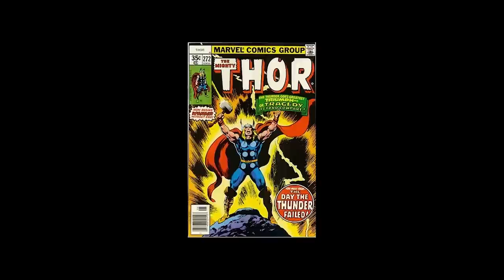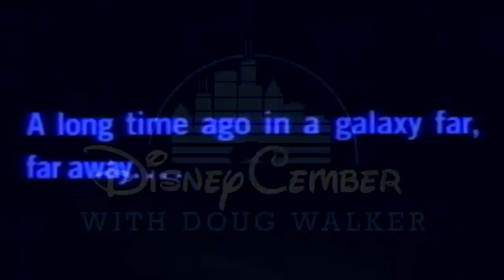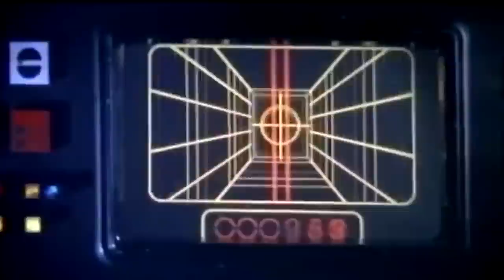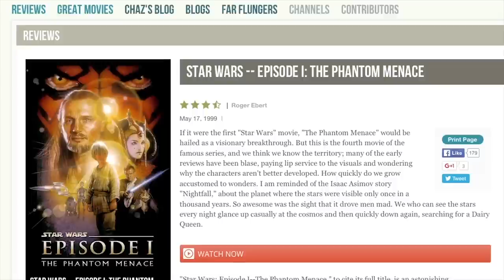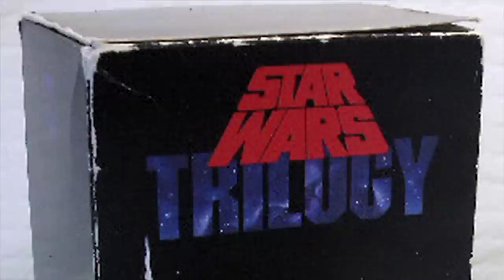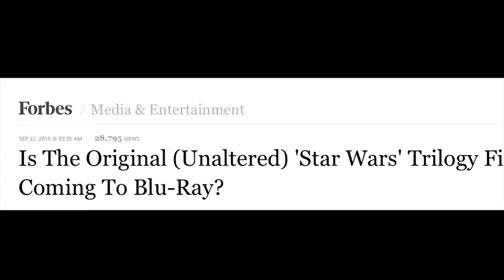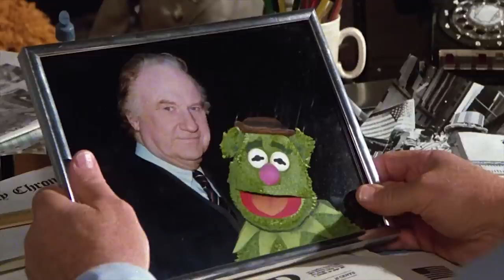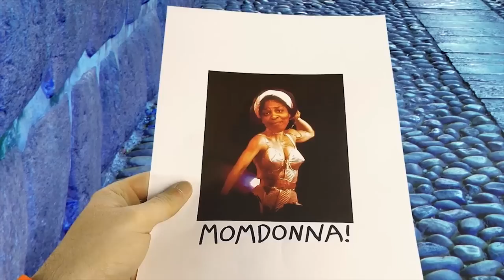All Disney Marvel, Star Wars, and More - Disneycember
Disney has grabbed a lot of properties, and this collection takes a look at some of the most recent and popular ones! NOTE: Force Awakens and Good Dinosaur have been left out because they were Sibling Rivalry videos, newer reviews will be done on them in the near future.